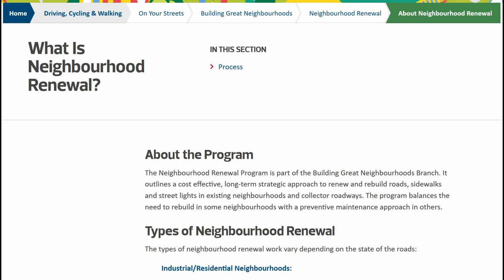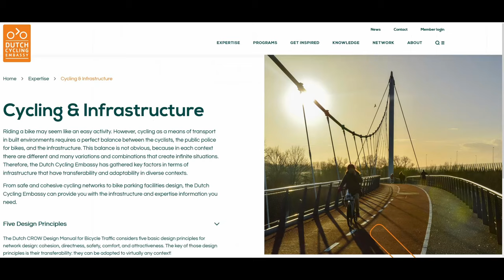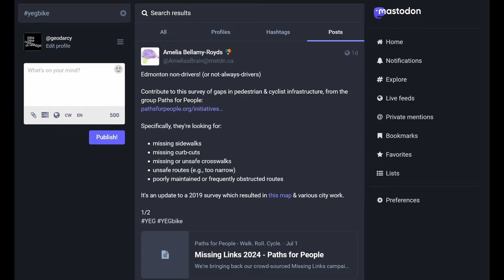How do I advocate for better bike infrastructure? (Part 1)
Tired of getting substandard bike infrastructure but don't know how to change that? This short video starts a series where I'll give advice on how to advocate for better bike infrastructure. I'll show examples of what I do and we'll see if I'm actually effective in my city.